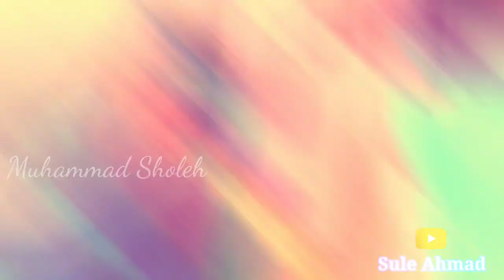Abk KMN Pasar senggol bersemangat menangkap ikan tongkol glondong Minggu 4 Juli 2021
Berburu ikan tongkol glondong dipulau Nuso Barong
Nelayan payang berebut  dengan prahu pemancing
4 juli 2021